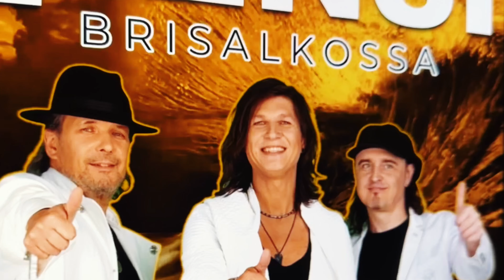NENSI / Нэнси Teaser канала NENSI MUSIC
⚡️С М О Т Р И 👉Следующие ментоловые хиты : Дым сигарет с ментолом Чистый лист Ива Теща моя Черный Кадиллак Дым сигарет с ментолом Как любил я тебя

Say thank you for the love!
Thanks for the love! Gracias por el amor! شكرا على الحب   Спасибо за любовь! Merci pour l'amour! Grazie per l'amore! Дзякуй за любоў! Спасибі за любов! Danke für die Liebe!

Abunə olun! Çağırın!
ይመዝገቡ! ደወል ላይ ጠቅ ያድርጉ!
الاشتراك! انقر على الجرس!
Բաժանորդագրվեք: Սեղմիր զանգը:
Skryf in! Klik op die bel!
Harpidedun! Egin klik kanpaia gainean!
Падпішыся! Націсні на званочак!
Абонирайте се! Кликнете върху камбаната!
Pretplatite se! Kliknite na zvono!
Tanysgrifio! Cliciwch ar y gloch!
Theo dõi! Nhấp vào chuông!
E hoʻokaʻina! Kaomi ma ka bele!
Subscríbete! Fai clic na badalada!
გამოწერა! დააჭირეთ ზარი!
ઉમેદવારી નોંધાવો! ઘંટડી પર ક્લિક કરો!
Bhalisa! Chofoza ku-bell!
הצטרף כמנוי! לחץ על הפעמון!
Idenye aha! Pịa na mgbịrịgba!
אַבאָנירן! דריקט אויף די גלאָק!
Liostáil! Cliceáil ar an gcloc!
Gerast áskrifandi! Smelltu á bjölluna!
Alabapin! Tẹ lori Belii!
Жазылу! Қоңырауды басыңыз!
ಚಂದಾದಾರರಾಗಿ! ಬೆಲ್ ಮೇಲೆ ಕ್ಲಿಕ್ ಮಾಡಿ!
Subscriu-te! Feu clic a la campana!
Жазылуу! Коӊгуроодо Click!
구독하십시오! 종을 클릭하십시오!
Abònman! Klike sou klòch la!ntu à a campana!
ជាវ! ចុចលើកណ្ដឹង!
Bhalisa! Cofa kwi bell!
Abonēt! Noklikšķiniet uz zvaniņa!
Prenumeruoti! Spustelėkite varpą!
Abonnéiert! Klickt op d'Klack!
Зачленете се! Кликнете на ѕвончето!
MISORATA ANARANA! Tsindrio ny lakolosy!
Langgan! Klik pada loceng!
വരിക്കാരാകുക! മണിയിൽ ക്ലിക്കുചെയ്യുക!
Abbona! Ikklikja fuq il-qanpiena!
Ohauru! Pāwhiritia te pere!
सदस्यता घ्या! बेल वर क्लिक करा!
सदस्यता लिनुहोस्! घण्टीमा क्लिक गर्नुहोस्!
ਮੈਂਬਰ ਬਣੋ! ਘੰਟੀ ਤੇ ਕਲਿਕ ਕਰੋ!
مشترک شوید! روی زنگ کلیک کنید
Zapisz się! Kliknij dzwonek!
Tusi! Kiliki le logo!
Субсцрибе! Кликните на звоно!
Ngolisa! Tobetsa boleng!
Odoberať! Kliknite na zvon!
Naročite se! Kliknite na zvonec!
Abone! Zile tıkla!
Obuna bo'ling! Qo'ng'iroqni bosing!
Tilaa! Napsauta soittokelloa!
Přihlásit se! Klikněte na zvonek!
Telli! Vajuta kellale!
購読する！ ベルをクリック！